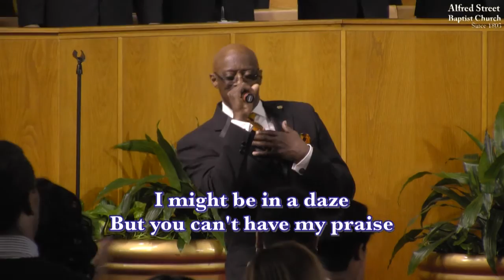"War", Male Chorus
Musical Selection